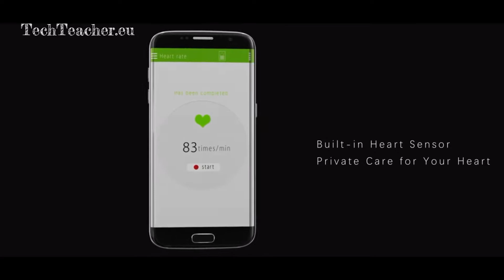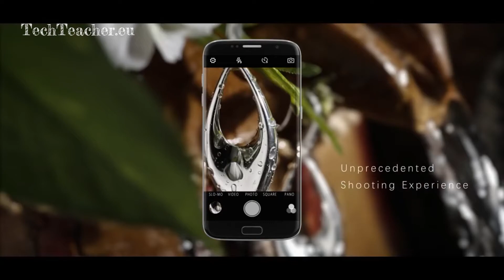BLUBOO EDGE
Games / Technology / Mobiles / Animations

Brand – Bluboo

Model -Edge

Alternative Names –

Device Type – Android Smartphone

CPU – Quad-Core 1.4 GHz ARM Cortex-A53

Chipset – MediaTek MT6737T

GPU – ARM Mali-T720 MP2, 600 MHz

Camera -13 Megapixels with LED and AF Rear Camera | 8 Megapixel Front camera

Memory – RAM- 2GB | ROM 16GB External Memory Support up to 256GB

Display – Screen size 5.5 inches HD (1280×720 Pixels)

Battery – Non-Removable 2,600 mAh Lithium-Polymer

SIM – Dual SIM (Nano + Nano/MicroSD)

Sensors -Proximity Sensor, Accelerometer, Compass, Ambient Light, Fingerprint Sensor, Heart Rate Sensor

Color – Black, Gold

Operating System – Android 6.0 Marshmallow

Price -$140 Approx

Hi guys!!!  Have fun and enjoy !!! :)

"All men dream: but not equally. Those who dream by night in the dusty recesses of their minds, wake in the day to find that it was vanity: but the dreamers of the day are dangerous men, for they may act their dream with open eyes, to make it possible. This, I did". Nathan Drake

Hi to the best family of YouTube! We love technology and gaming very much we spend endless hours on them. That's our hobby and our passion!!! Love you guys !